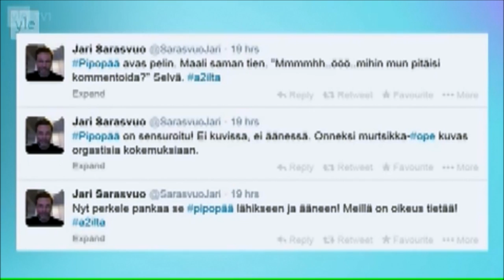Sarasvuo selittelee twiittejään A-studiossa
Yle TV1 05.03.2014